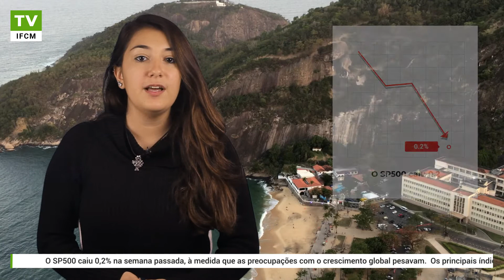Reserva Federal realiza primeira reunião política de 2019 nesta semana | IFC Markets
As preocupações com o crescimento global aumentam após dados oficiais confirmarem que o crescimento da China em 2018 foi o menor desde 1990, o que refletiu sobre os mercados de ações na semana passada. O índice S&P 500 caiu 0,2% e o índice ICE caiu 0,6%.

Para obter informações mais detalhadas, visite o site oficial da IFC Markets, o corretor de Forex e CFD

Você pode dar os primeiros passos connosco. Estude os nossos materiais, a fim de se preparar para negociação Forex

Apenas com o IFCM Group você pode criar e negociar novos instrumentos financiais a partir duma ampla gama de ativos disponíveis.

Acompanhe os preços de vários ativos em gráficos ao vivo, faça análise usando seu histórico de preços.

Torne o seu site mais atraente usando os nossos Gráficos ao vivo, Conversor de moedas, Widget Forex, Visão geral do mercado e outros widgets.